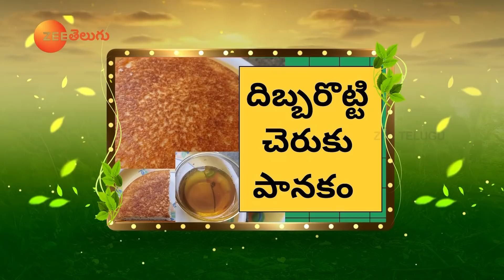Alternative for Jaggery | Mixed Lentil Idli Recipe | Full Episode 505 | Dr. Manthena Official